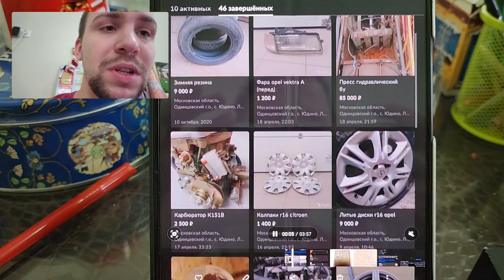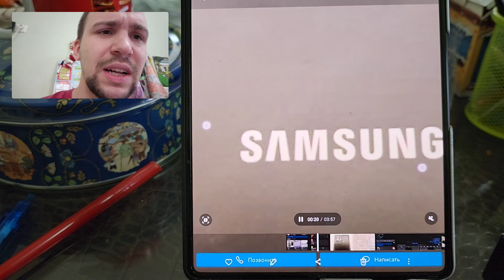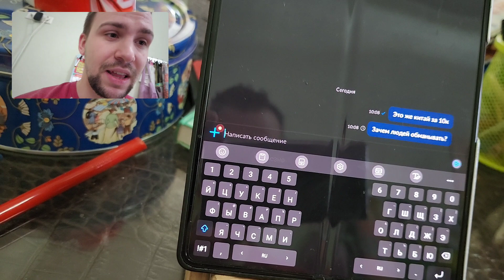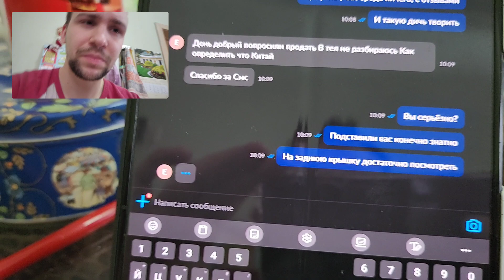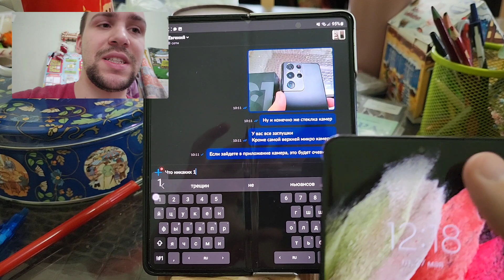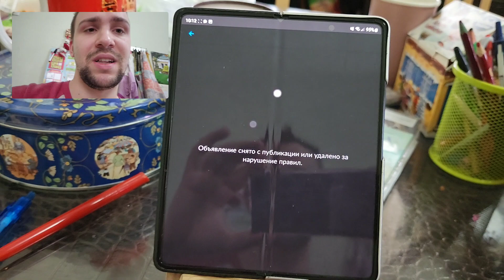Как отличить поделку копию и реплику Samsung galaxy s21 ultra